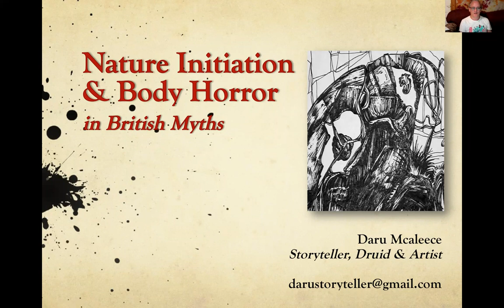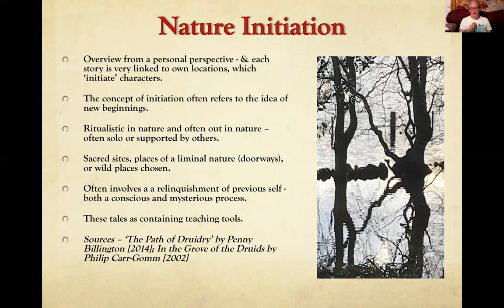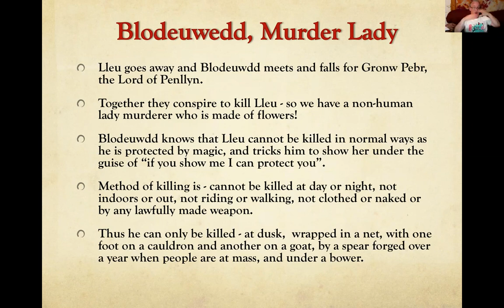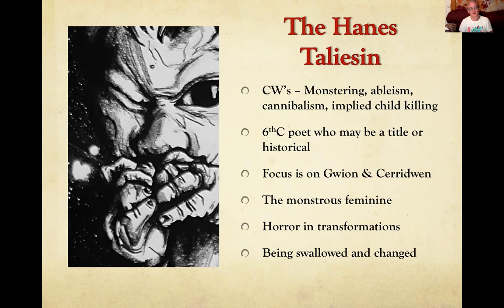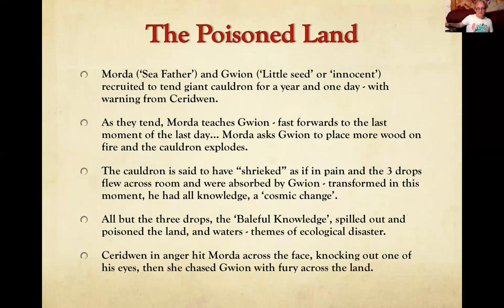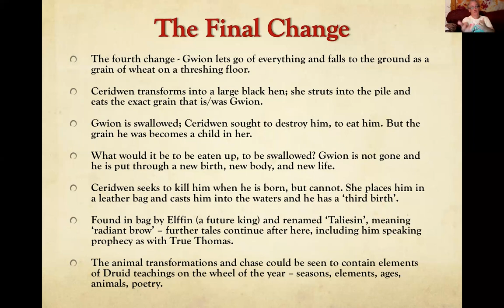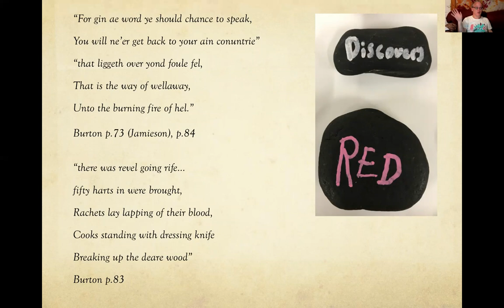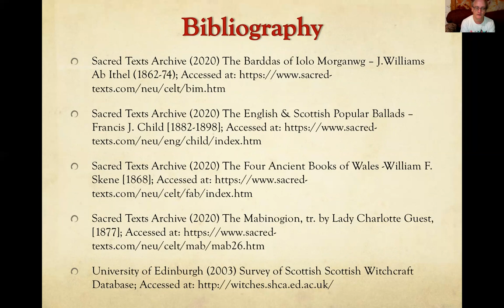Nature Initiation, Body Horror and British Myth - Daru McAleece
Today we were joined by Druid, story-teller and speaker Daru McAleece to talk about British myths, nature initiation and body horror.

To find Daru - you can use his twitter handle: @DaruMcaleece